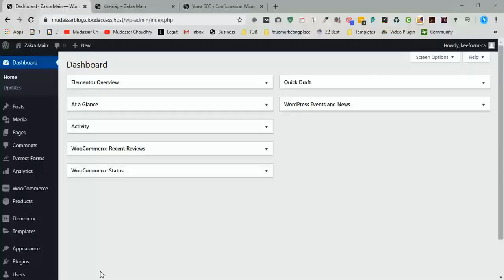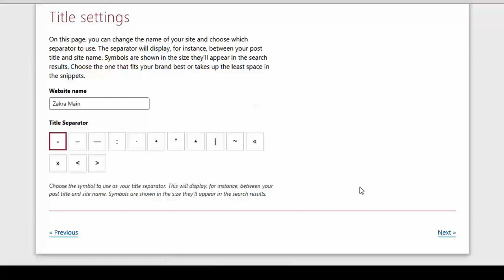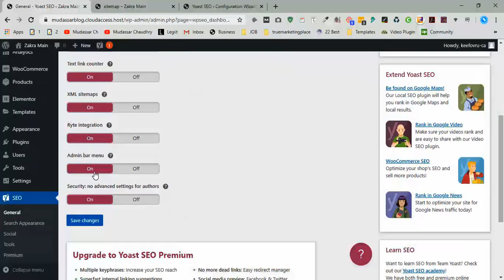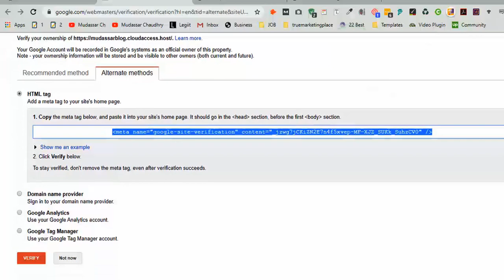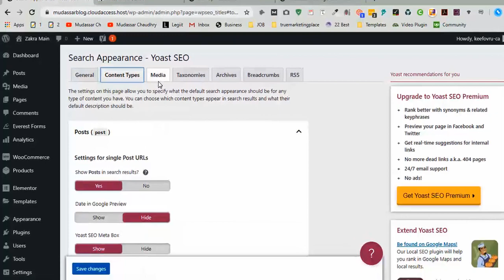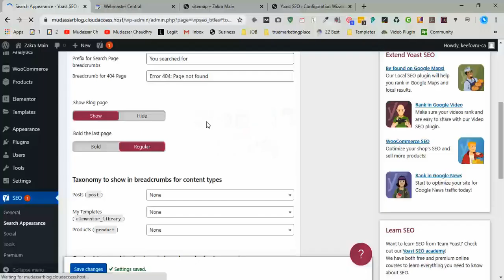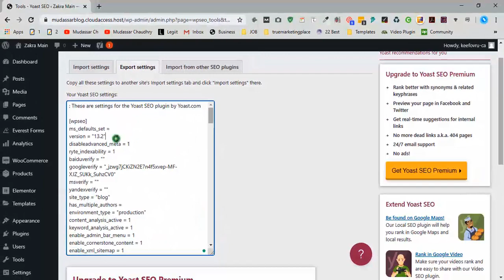How to Setup Yoast SEO WordPraess Plugin step by step 2020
Hi Guys, Today I am gonna show you How to Setup Yoast SEO for WordPress Plugin step by step 2020.
Setup Yoast SEO WordPress plugin:
Step 1: Setup Yoast SEO Warized
Step 2: Search Appearance
Step 3: Social

How to Setup Yoast SEO for WordPress Plugin step by step 2020